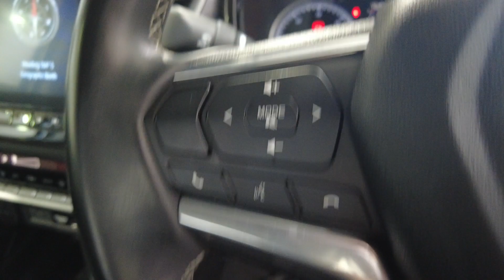2023 Izuzu Dmax Myaree, Fremantle, Booragoon, Kardinya, Palmyra, WA 11011974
Used 2023 Izuzu Dmax  available in Myaree, Western Australia. Servicing the Fremantle, Booragoon, Kardinya, Palmyra, WA area.

Melville Hyundai
170 Leach Hwy